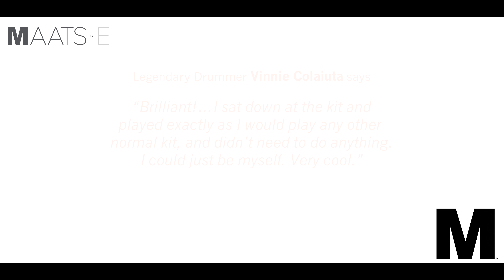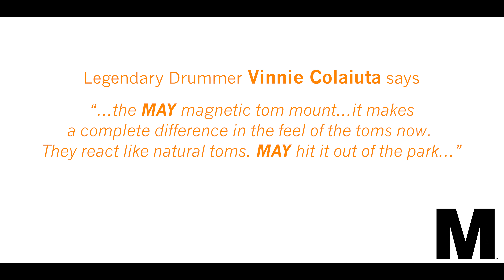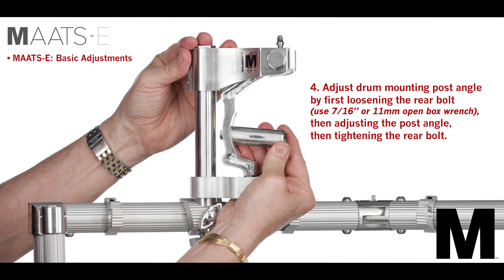Randall May EMAATS Airlift Rack for Roland V-Drums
Exclusively designed for Roland V-Drums, the Randall May International EMAATS Airlift Rack provides the ultimate in playability and feel for Roland V-Drums kits.